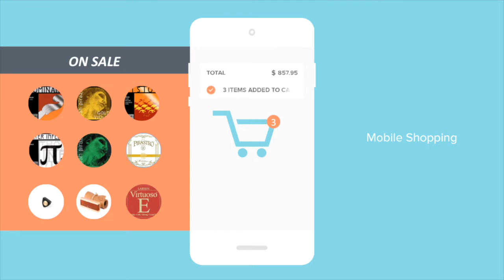Lyra Strings Online Store